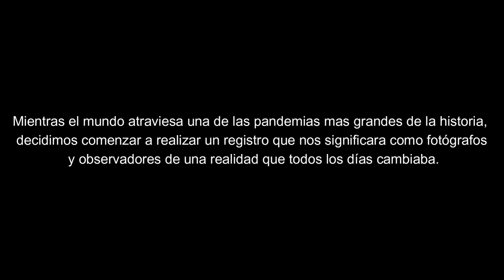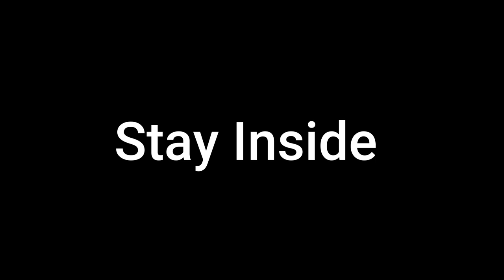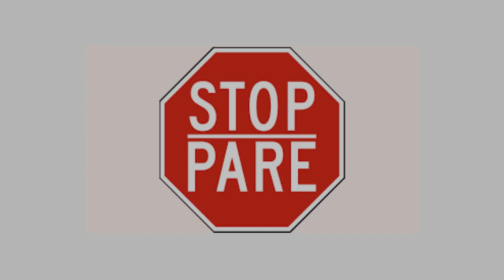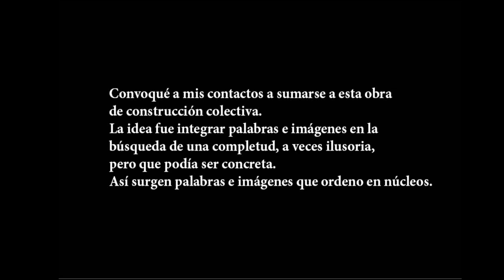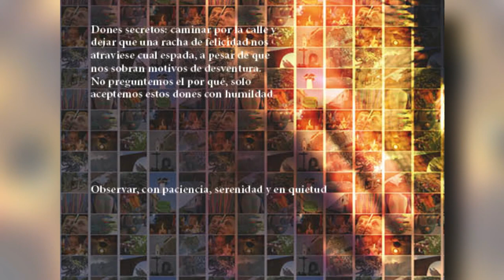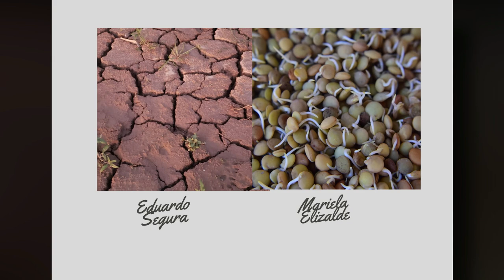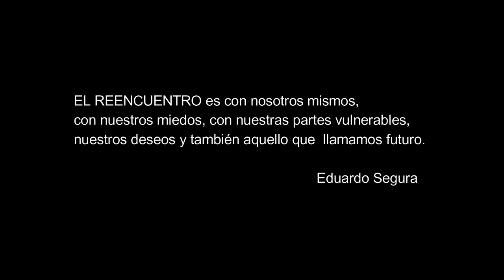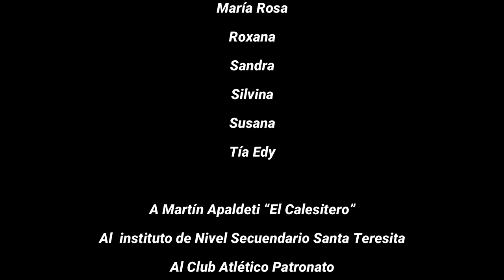EL REENCUENTRO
Este audiovisual documental es el resultado del trabajo de un equipo de gestion fotografica que realizo el proceso de hacer foco en la pandemia desde varios sitios no obvios sino metaforicos.
El proceso nos llevo un año de realizacion edicion y musicalizacion.
La obra es completamente original y esta realizada por
Eduardo Taleb
Mariela Elizalde
Maximo Garcilazo
Eduardo Segura